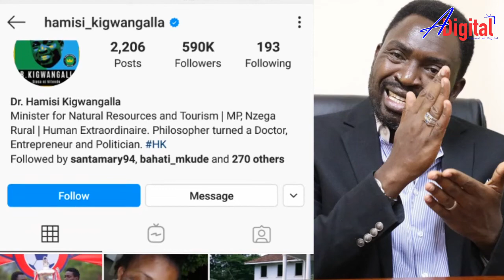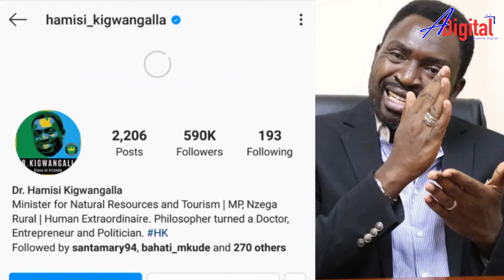MH WAZIRI AINGILIA KATI NDOA YA SHILOLE